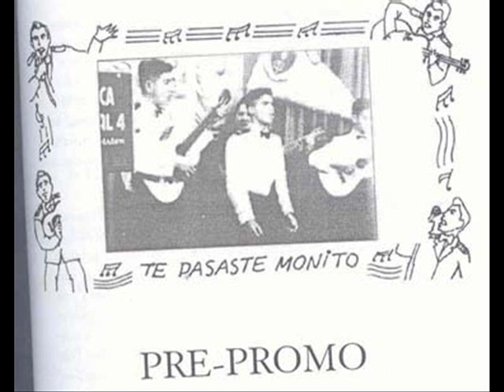Jorge Figueroa Cavero: Vals "La Oruga"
En la voz ineterpretativa de Jorge Figueroa Cavero "El Cantor de Lima" y los arreglos musciales de Renzo Gil Bayona, grabado en octubre del 2007